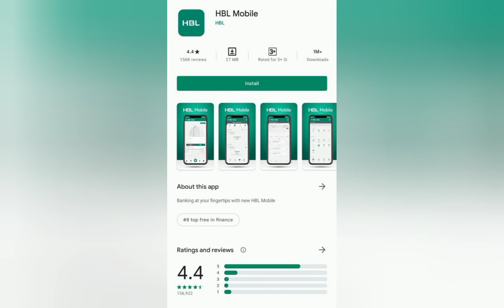6 Best Mobile Banking Apps Of 2021 In Pakistan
This video about best 6 mobile banking apps. You have to must download in your mobile and take benefit from it